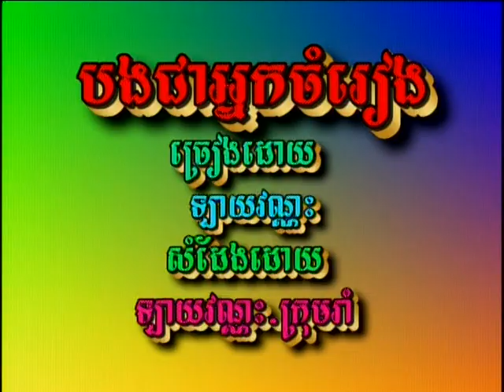(Sing along) បងជាអ្នកចំរៀង / Bong Jea Neak ChomReang Khmer Karaoke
Sing along បងជាអ្នកចំរៀង / Bong Jea Neak ChomReang
Khmer Karaoke